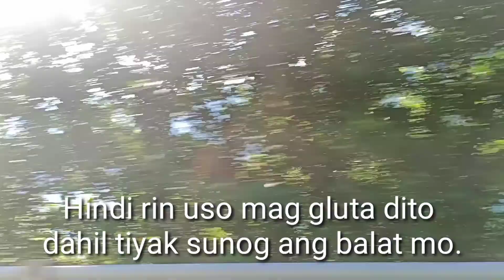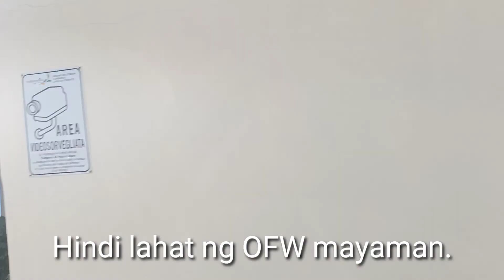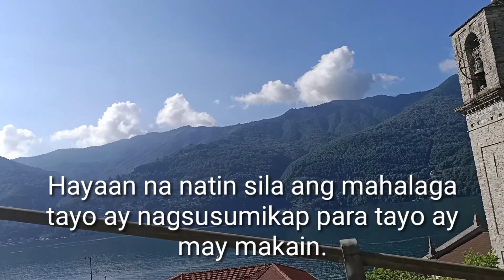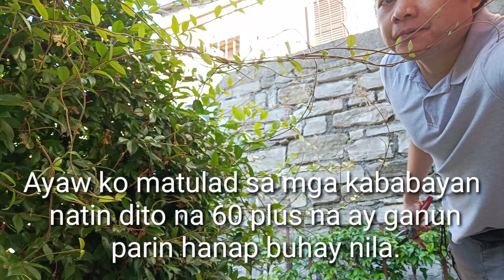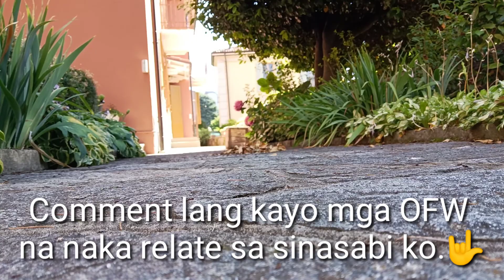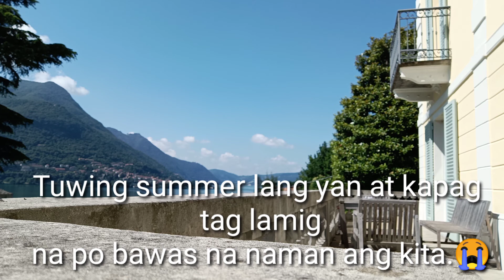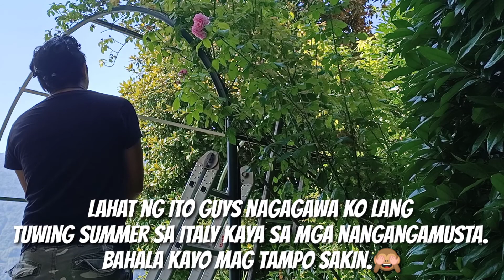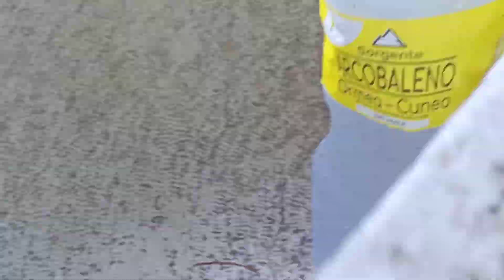BUHAY OFW: MGA PWEDE PAGKAKITAAN BILANG ISANG OFW SA ITALY.